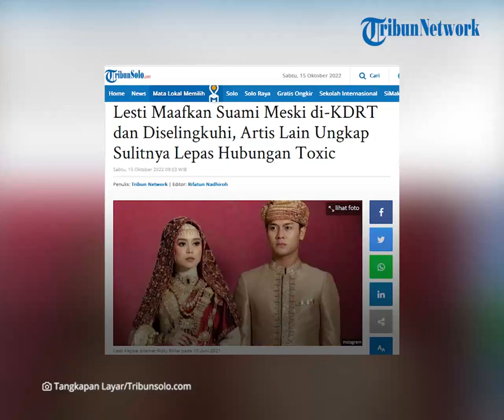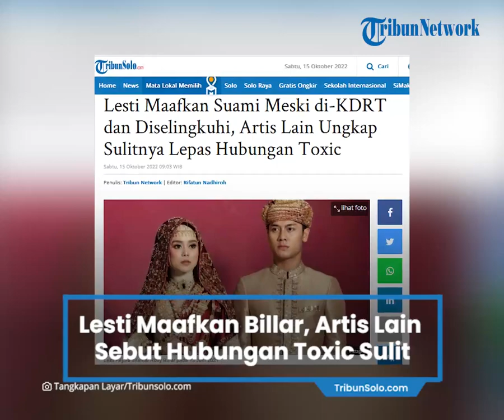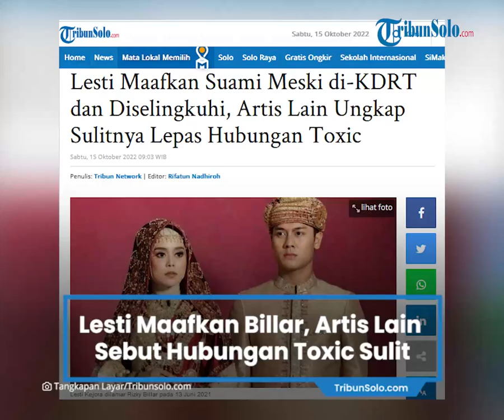Lesti Kejora Maafkan Rizky Billar, Artis Lain Ungkap Sulitnya Lepas Hubungan Toxic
TRIBUN-VIDEO.COM - Keputusan Lesti untuk memaafkan sang suami, Rizky Billar dan ingin memperbaiki rumah tangga, menuai pro dan kontra.

Lesti mengungkap, ia dan Billar telah membuat surat perjanjian agar tak terulang kejadian KDRT maupun perselingkuhan.

Jika nantinya terulang, Lesti memiliki hak untuk melaporkan sang suami lagi ke polisi.

Meski begitu, Lesti meyakini bahwa sang suami tak akan mengulangi perbuatannya dan akan jadi pribadi yang lebih baik.

Keyakinan Lesti itu tak sependapat dengan sejumlah warganet yang menduga Rizky Billar akan sulit mengubah wataknya yang tempramental.

Bahkan ada pula yang menduga nantinya emosi Billar akan lebih meledak, karena ia telah memendam rasa malu.

Sementara itu, beberapa public figure dan selebtwit mengungkapkan bahwa seseorang memang bisa saja sulit melepas hubungan toxic.

Hubungan toxic adalah istilah untuk pasangan yang kerap bertengkar, bahkan ada kekerasan fisik, namun tetap bertahan dalam hubungan itu.

Rachel Vennya dalam cuitannya, mengaku lepas dari hubungan toxic tidaklah mudah.

Ia menghargai keputusan Lesti, berharap Lesti bisa melewati segala cobaan yang ada.

"Klo baca beritanya doang greget emang, punya tmn yg kayak gitu aja greget,"

"tp coba posisikan diri jadi dia. Keluar dari pernikahan toxic emg gak gampang, jadi hargai aja keputusannya,"

"Hope she’ll get thru this, really feel sorry for her," tulis Rachel Vennya dalam Twitter-nya.

Kemudian ada penyanyi Andien Aisyah, yang mengaku pernah terjebak dalam hubungan toxic.

Ia mengalami kekerasan fisik saat masih pacaran.

Beruntung ia akhirnya bisa lepas dari hubungan itu karena nasihat dari sang Ibu.

Saat ditanya apakah ia memang bucin (budak cinta) kala itu, Andien menyebut ia bukan bucin, namun justru merasa kasihan kepada mantannya kala itu sehingga lama menjalin hubungan toxic.

"Gue pernah ngalamin abusive relationship (nggak bisa dibilang KDRT karena belum menikah) with my boyfriend back then. Pas dipukulin pertama kali, gue langsung putusin. Besokannya dia kayak nangis2 mohon2 dan bilang nggak bisa hidup tanpa gue. lalu karena gue kasihan.. Gue luluh,"

"Setelah gue balikan, dia ngulangin hal yang sama. Lalu gue putusin lagi. Abis itu dia nangis2 lagi, mohon2, ampe gue kasian..Terus gue luluh lagi. Begitu aja terus selama 9 bulan isinya ditonjok, dibeset, dicekik, dipukul pake hardcase gitar. Putus nyambung. Minta maaf & luluh,"

"Gue nggak bisa jujur ke orangtua, apapun selalu gue umpetin karena nggak mau orangtua nyalahin cowok gue. Bilangnya jatohlah, kepentok lah. Padahal sih mereka juga tau yaa nggak mungkin kepentok orang matanya ampe nggak bisa mbuka kayak petinju gitu."

"Yang bikin gue “sadar” adalah nasehat dari nyokap. Beliau bilang: menurutmu, kamu bisa mengubah orang yang sudah 20 tahun lebih mengenyam kehidupannya sendiri? Dengan pola asuh yang udah terpatri di dia, semua kebiasaannya, semua masa lalunya. Bisa kamu ubah dlm bbrp bulan ini?"

"Oh one more, kenapa gue nggak melapor ke polisi? Krn gue takut. Gue kasian juga ama dia. Males diwawancara wartawan. & Takut karier gue hancur :’) Suatu hari, tantenya dia melihat muka gue lebam & beliau berkata “sabar2 yaa, dia emang gitu orangnya agak keras” .. I was like ?!?"

"Banyak yang reply ke aku dan mempertanyakan kenapa aku bisa sebucin itu dulu. Sependek ingatanku, aku nggak bucin ya. Bucin kan budak cinta. Aku balikan dulu bukan karena cinta krn sejujurnya eneg juga ngeliat dia tiap hari. Lebih ke kasian" tulis Andien melalui Twitter-nya.

Baca juga: Lesti Akhirnya Angkat Bicara, Damai Demi Anak, Ayah Lesti Juga Sudah Memaafkan Rizky Billar

Artikel ini telah tayang di TribunSolo.com dengan judul Lesti Maafkan Suami Meski di-KDRT dan Diselingkuhi, Artis Lain Ungkap Sulitnya Lepas Hubungan Toxic,